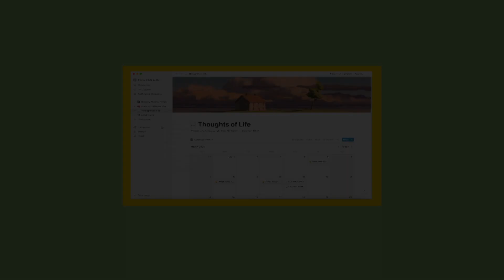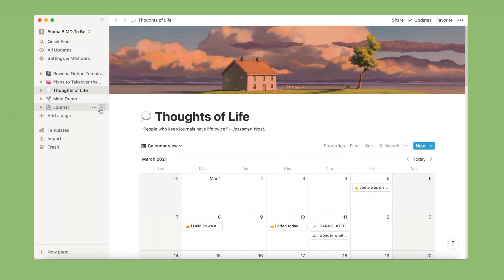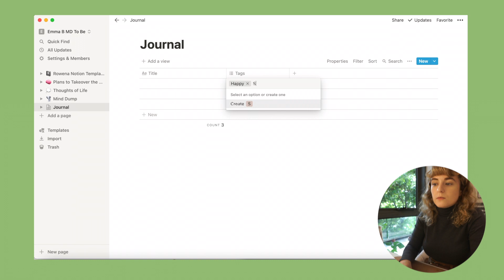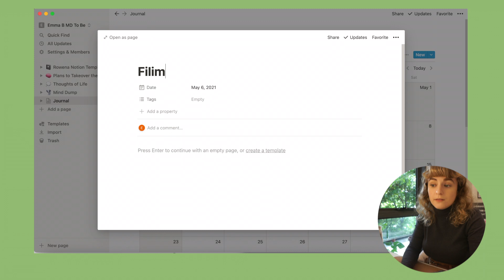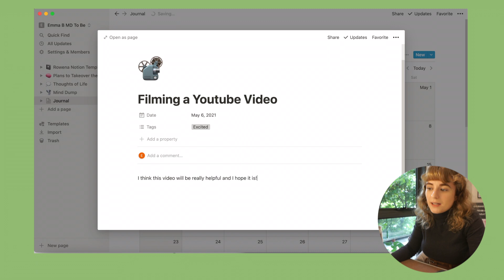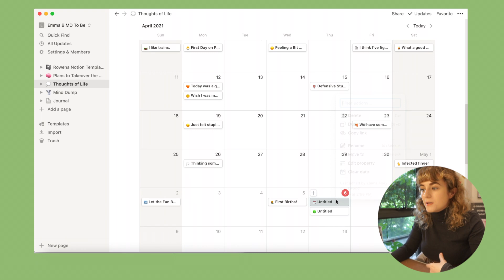My Digital Journaling System | Mindful MedStudent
Hey everyone long time no see! I hope this video helps you ease the effort of journalling and jump back into it!

Click the link and create a duplicate of the template for your own Notion :)

Just trying out a new feature - by no means is this meant to pressure anyone, I'm just a med student who spends way too much on coffee!

Study with Me Emma B - Will be focused pomodoro technique style lives, come ready to chat on the breaks and focus in between!

What I'm Grateful For
Well I recently just had my birthday and I am so grateful to have the people in my life that I do. So many well wishes from all around the world, how lucky am I.

Chapters:
0:00 Hello!
0:18 My Journalling Story
1:27 Why not digital journal?
1:53 What is Notion
2:35 Inspiration
3:20 Pros of Notion Journalling
4:00 Intro to Notion
4:39 Setting Up Your Journal
5:04 Your Columns
6:17 Calendar View
7:18 Templates
8:23 Final Thoughts
9:50 Bye!

Specs
Camera: Sonya5100 or iPhone 12Pro

(This video is not sponsored, I accessed Notion as a student for free and was not paid or asked to make this video)